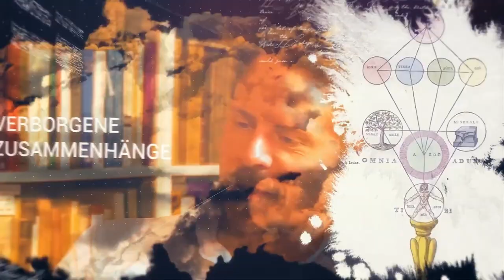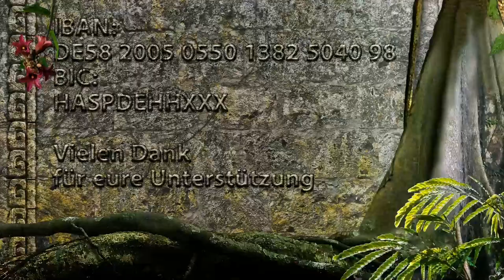Paul is dead? Mysteriöse Beatles: Im Gespräch mit Frank Stoner und Oliver Gerschitz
Liebe Freunde, in dieser spannenden Sendung gehen Charles Fleischhauer, Frank Stoner und Oliver Gerschitz (Osiris-Verlag & Regentreff) dem Mysterium der Beatles nach. Seit Jahrzehnten geistert das hartnäckige Gerücht durch die Fanszene, Paul McCartney (Bassist und Sänger) der Beatles sei 1966 bei einem Verkehrsunfall ums Leben gekommen und von einem Doppelgänger ersetzt worden. Was ist an dieser Legende dran? Waren die Beatles eine von Tavistock gesteuerte Band, um eine neue Jugendsubkultur zu erzeugen? Warum gibt es in Songtexten und auf Plattencovern immer wieder Hinweise auf ein mögliches Ableben von Paul? Hatten die Beatles Bezüge zum Okkultismus? Dies und andere Fragen werden von Frank, Charles und Oliver in dieser Sendung ausgiebig diskutiert.

Ich wünsche Euch mit dieser Sendung viel Spaß, Freude und Inspiration!

Euer Charles

1. Geheimsache "Paul Is Dead"?: Unglaubliche Informationen!
Von: Holder Joseph

2. Weird Scenes Inside the Canyon: Laurel Canyon, Covert Ops & the Dark Heart of the Hippie Dream
Von: David McGowan

3. The Spiritual Meaning of the Sixties: The Magic, Myth, and Music of the Decade That Changed the World
Von: Tobias Churton

PS: Wer diesen Kanal mit einer Spende unterstützen möchte, kann dies per paypal tun!
oder
Bankverbindung: IBAN: DE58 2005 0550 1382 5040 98
                               BIC: HASPDEHHXXX